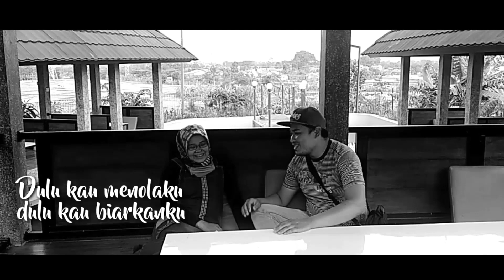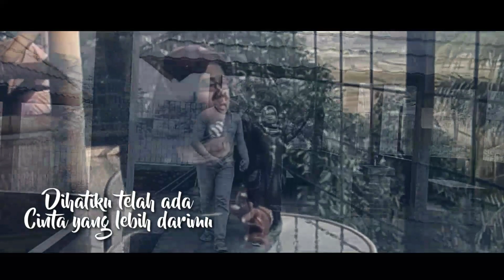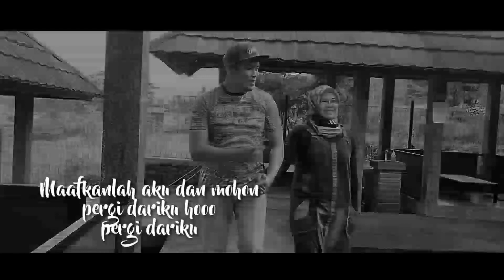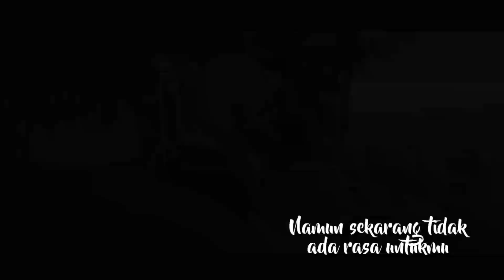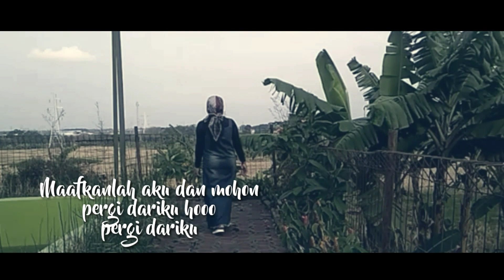Tak Mencintaimu Lagi - Yudiru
Assalamualaikum sahabat,kali ini ada sebuah lagu untuk anda semoga terhibur,lagu ini lagi galau yang menceritakan tentang kisah cinta yang dahulu nya pernah menembak seseorang tapi di tolak malahan di biarkan begitu saja,tapi pada akhirnya malah balik ingin mencintai ketika sudah tak mencintai lagi

Song writer:Hery + Yudi
Music.        :Hery +Yudi
Recording   : YRA studio home recording

Terima kasih